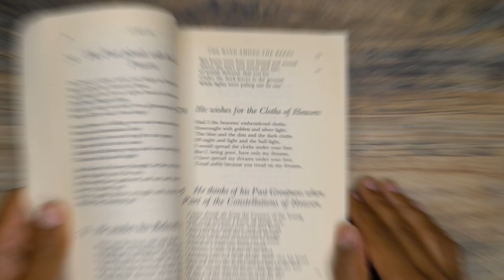Hrishikesh Hirway reads "He Wishes for the Cloths of Heaven"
Hrishikesh Hirway reads "He Wishes for the Cloths of Heaven" by W.B. Yeats.